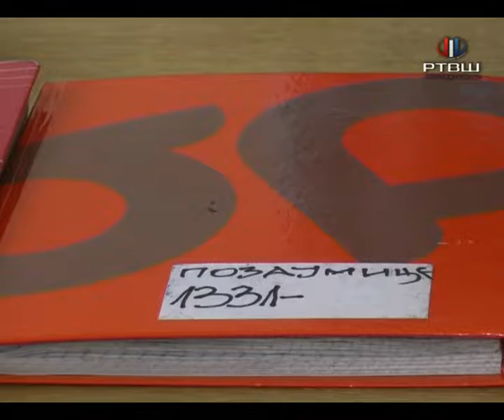RTV Šumadija - Penzioneri strpljivo čekaju odlazak u banje